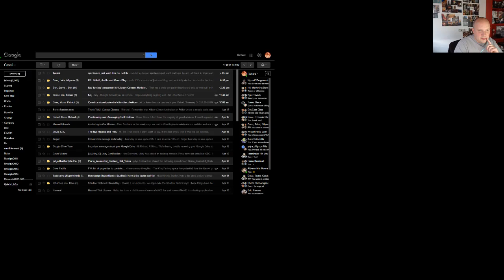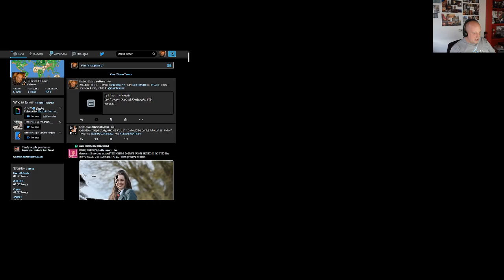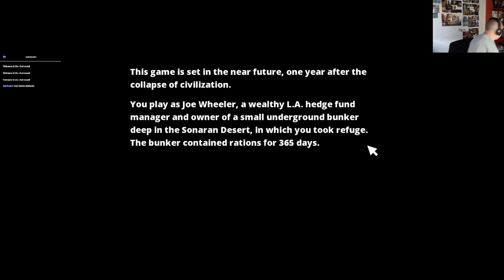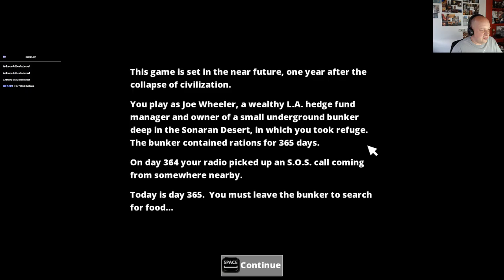Rich of Epic Tavern Plays Survivalist - TavernCast #13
Welcome to our Tavern! Watch Rich play Survivalist and talk about Epic Tavern, our RPG/Management adventure game we are currently creating!

Please follow and like our pages to stay updated!